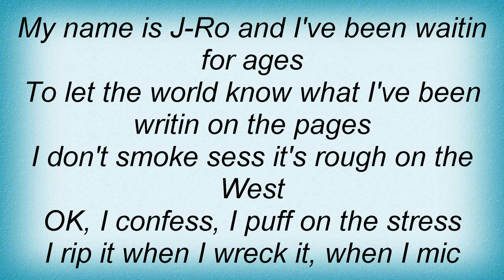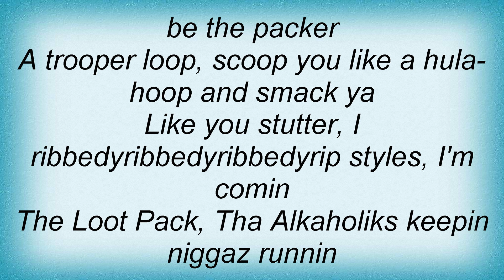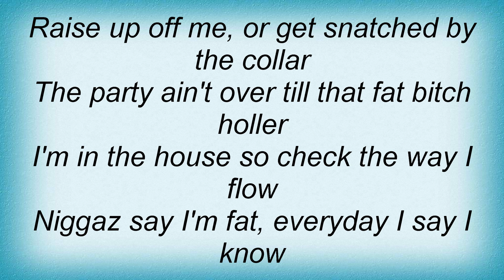Tha Alkaholiks - Who Dem Niggas Lyrics